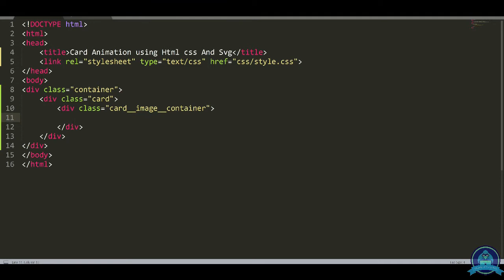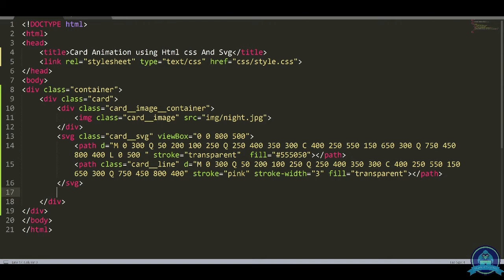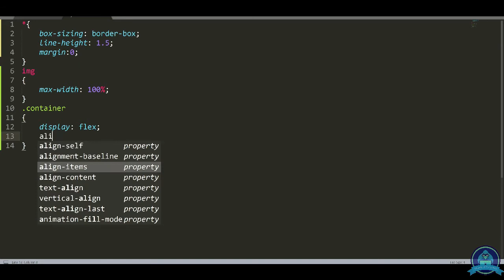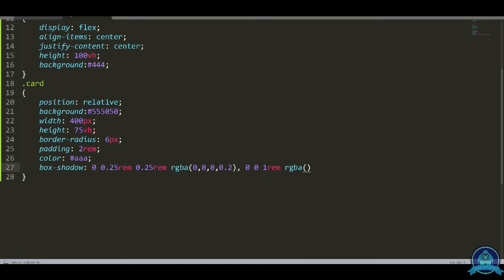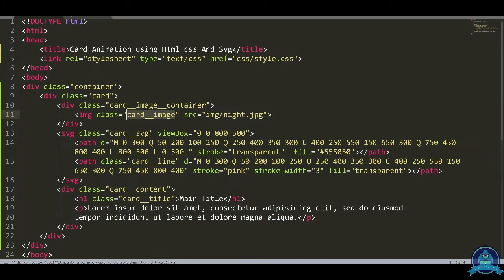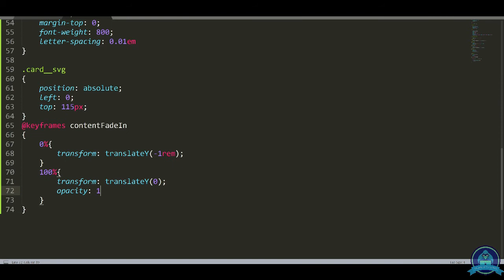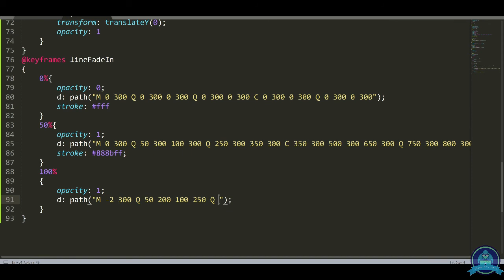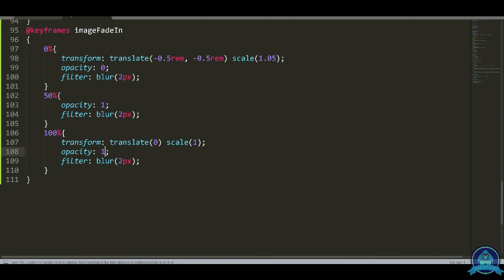Card Animation Using html, css And svg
How To Create Card Animation Using html css And svg​??